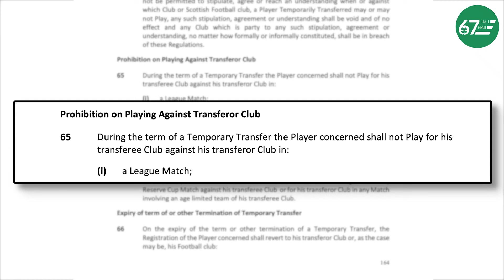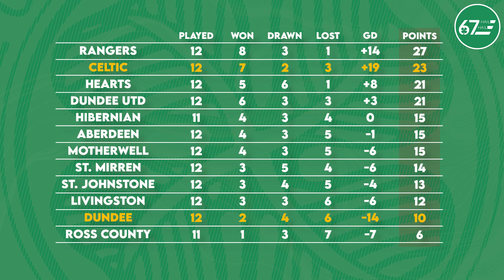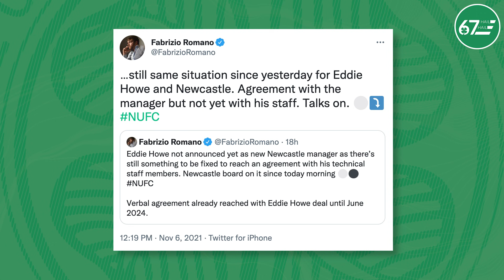Celtic with history on their side, as Howe saga repeats itself | Dundee vs Celtic Preview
Hamish previews tomorrow's Dundee vs Celtic clash, and rounds up some of the other stories coming out of Celtic Park.